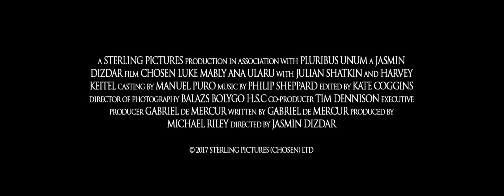CHOSEN Trailer (2017) | Luke Mably, Ana Ularu, Harvey Keitel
CHOSEN Trailer (2017) | Drama, War Movie

PLOT: A lawyer (Luke Mably) and a young woman (Ana Ularu) embark on a mission to save thousands of people from the Nazis during World War II.

Director: Jasmin Dizdar
Music director: Philip Sheppard
Screenplay: Gabriel De Mercur
Producer: Michael Riley